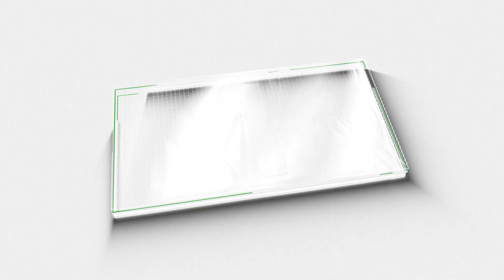പുഷ്പ 2 എത്തില്ലേ എന്ന് ആരാധകർ ; കാരണം അല്ലു അർജ്ജുനുമായുള്ള പ്രശ്നം? |MOVIE CLUB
പുഷ്പ 2 എത്തില്ലേ എന്ന് ആരാധകർ ; കാരണം അല്ലു അർജ്ജുനുമായുള്ള പ്രശ്നം?